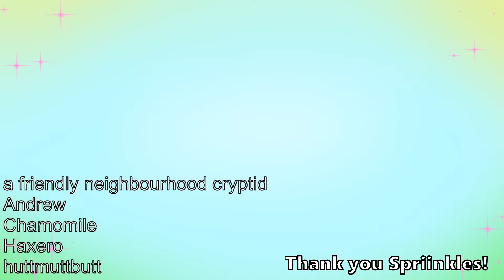Project Sekai Meme Compilation (Twiins iink Videos)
I mostly put this together so I could keep track of what vines I've used, and how often each character shows up.